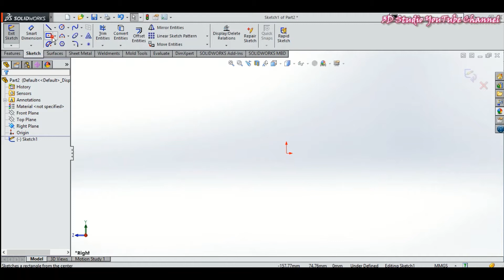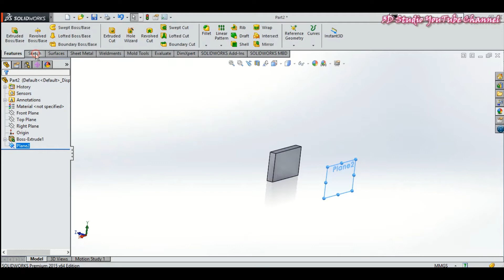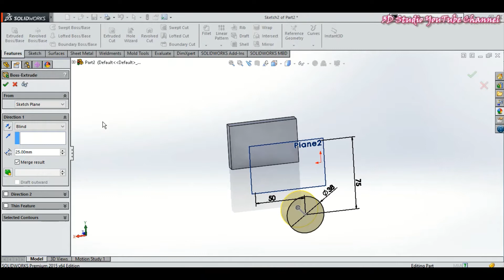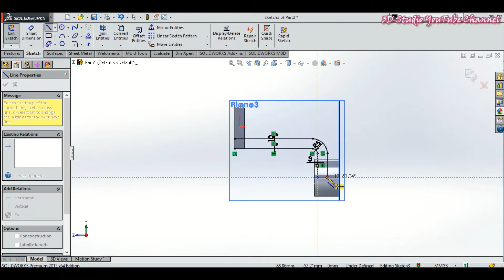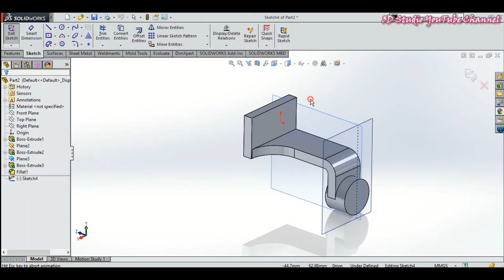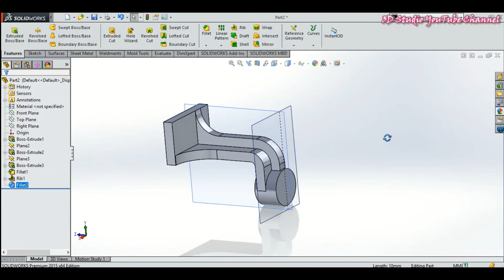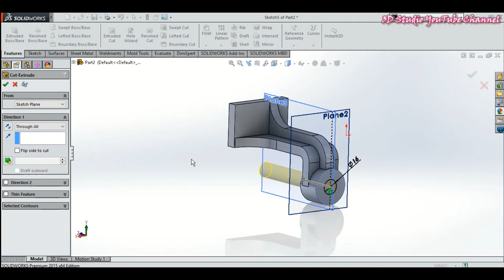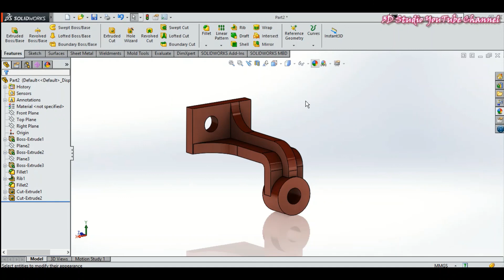SolidWorks Tutorial # 32 Exercise | 3D Studio | Rib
Solidworks Tutorial for Beginners | Step-By-Step
Rib
Extrude
Extrude cut